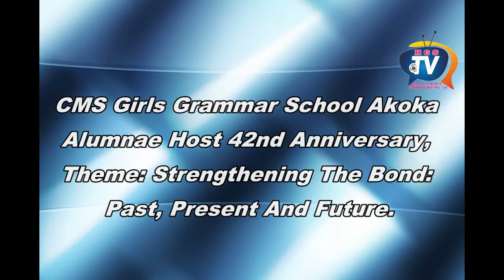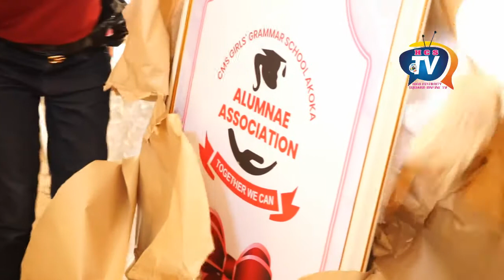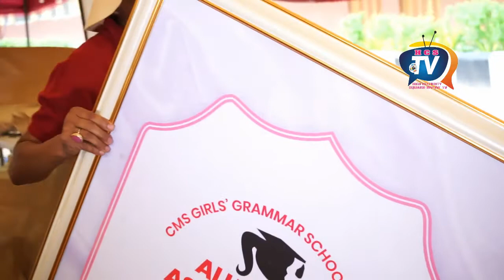CMS Girls Grammar School Akoka Alumnae Host 42nd Anniversary, Theme: Strengthening The Bond